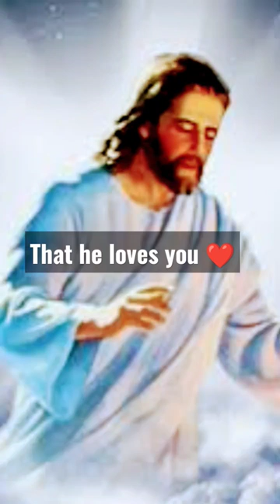God loves you❤